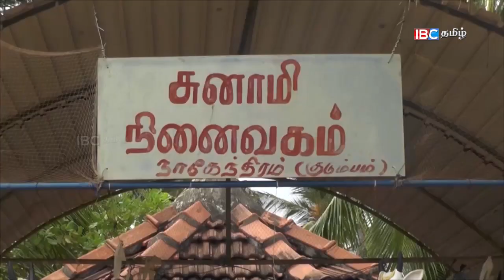நாவலடி கிராமம் - மட்டக்களப்பு | Vanakkam Thainaadu Ep 238 Part 2 | IBC Tamil TV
வணக்கம் தாய்நாடு நிகழ்ச்சியின் இந்த பகுதியில் மட்டக்களப்பில் உள்ள நாவலடி கிராமம் பற்றிய தொகுப்பினைக் காணலாம்!!

Duration : 22:24

Direction : Rishie